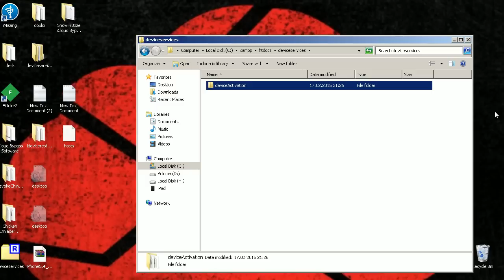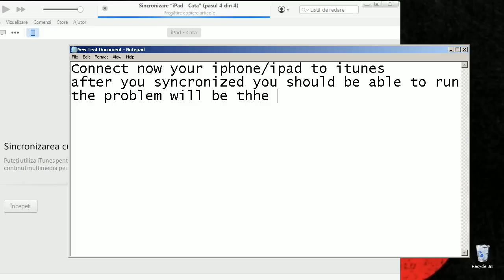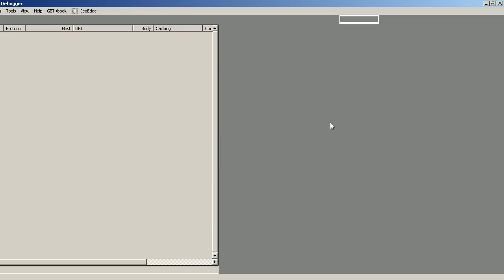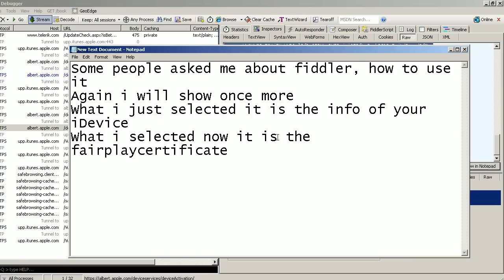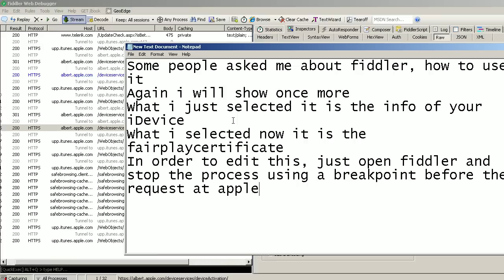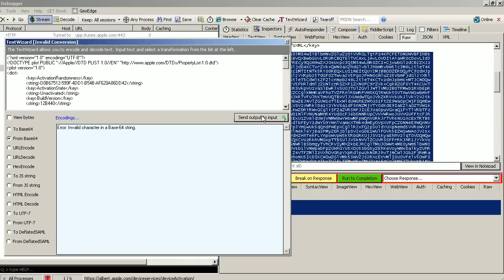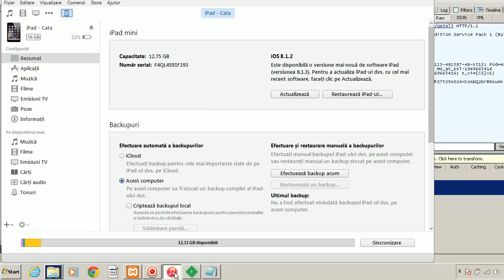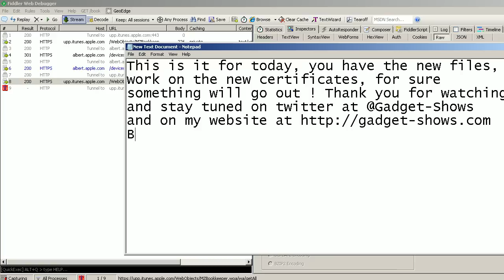iCloud Bypass Xampp full tutorial to install the server files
everything you need to start your own bypass solution,
and on twitter @gadget-shows ,